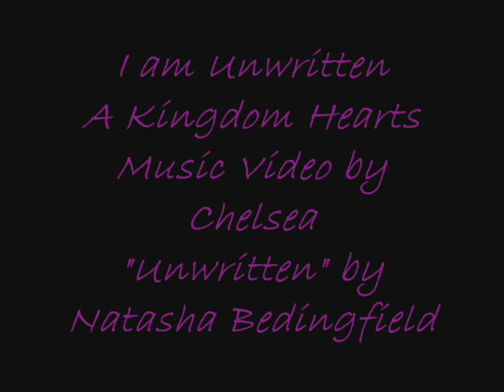Unwritten KH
ANother one of my Kingdom Hearts Videos. I had less clips to work with on this one so chances are you've seen the clips before. But I like how they blend with this song, if you have not beat the first kingdom hearts or seen its secret ending then there are spoliers in this.